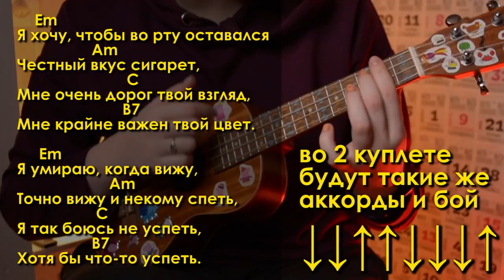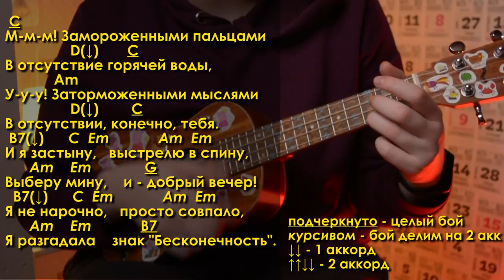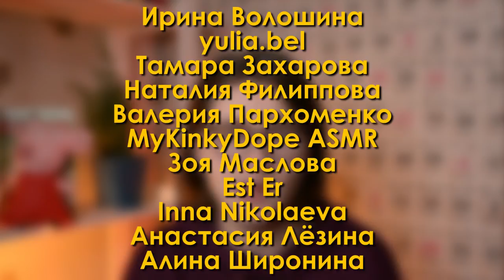ЗЕМФИРА (ZEMFIRA) - ЗНАК БЕСКОНЕЧНОСТЬ разбор на укулеле \ Даша Кирпич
⬇️ РАЗВЕРНИ ПОЛНОСТЬЮ  ⬇️
⭐ПОДДЕРЖИ МОИ СТАРАНИЯ⭐

🎧Музыка из видео:
Non_Piu_Andrai

❓FAQ
📸 АППАРАТУРА :

Навигатор:
0:00 о том о сем
0:41 показ
1:56 аккорды куплета
2:36 бой куплета
2:36 время припева
3:51 бой припева

Ты супер!💚
Привет ребята-опята. И в сегодняшнем разборе на укулеле, я научу играть песню земфиры (zemfira) – знак бесконечность. Песня супер классная, прям легенда русского рока, покажу в этом разборе как играть земфира «знак бесконечность» на укулеле аккорды и бой. И уже после этого разбора ты сможешь самостоятельно сыграть песню земфиры (zemfira) – знак бесконечность на укулеле.